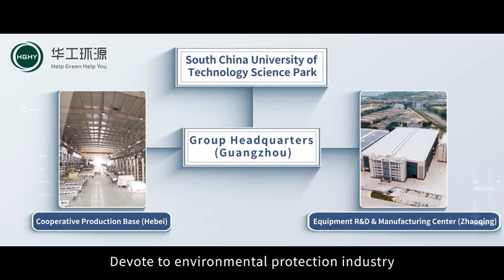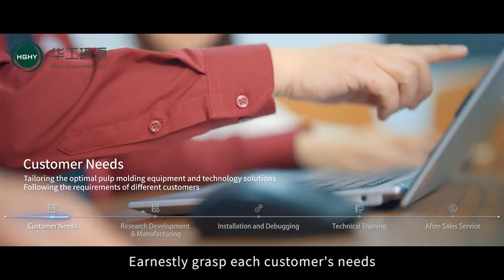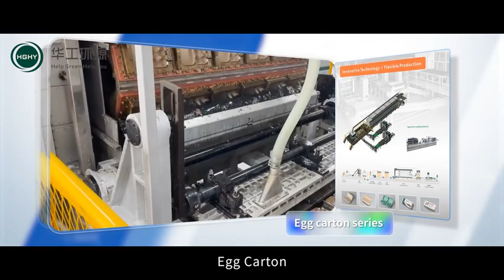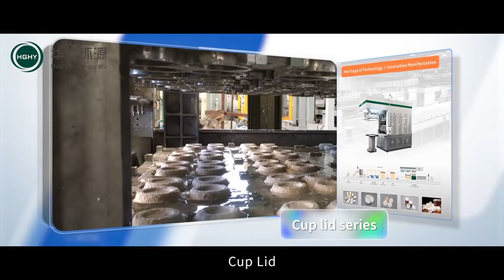Latest HGHY company video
Who is HGHY?-The new workshop was put into production.
How HGHY can help you?
HGHY pulp molding production:  tray machine, egg box machine, paper plates machine, cup lids machine, cup holder machine. industrial package machine. egg carton labeling machine.
How HGHY team support you in pulp molding?
Let's check together.